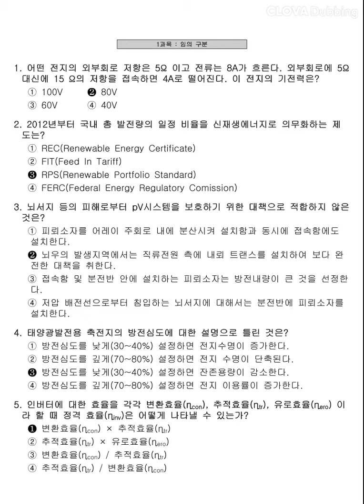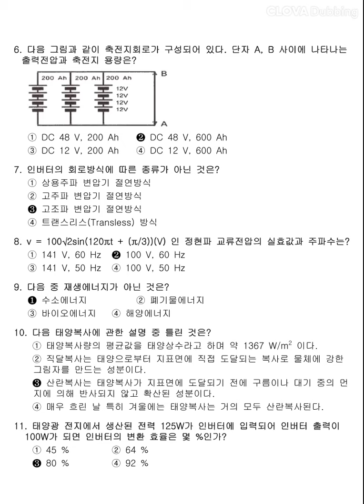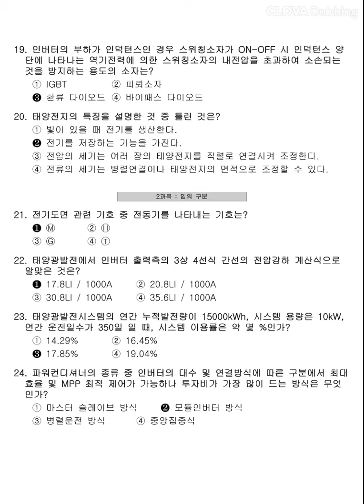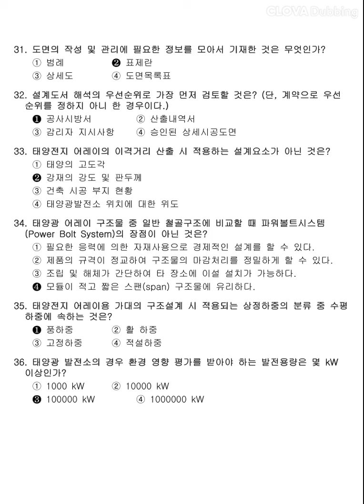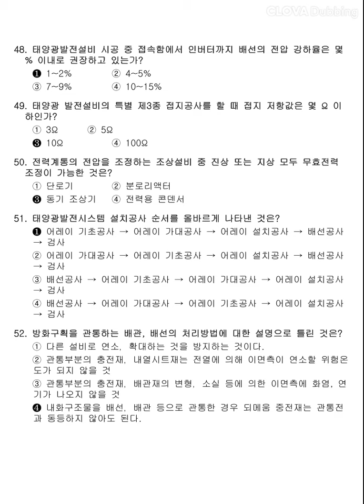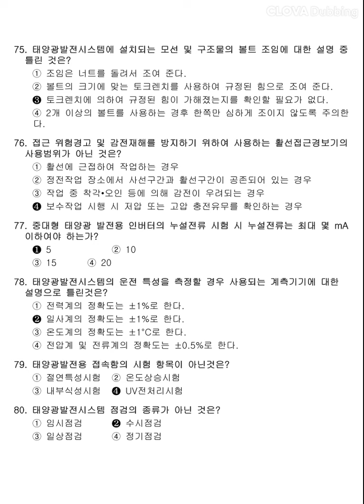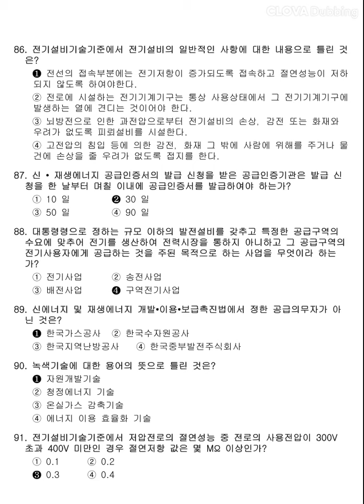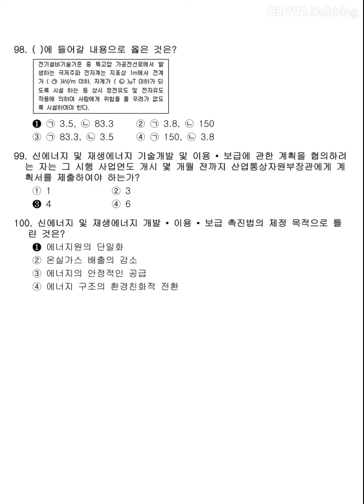12시간 3회독! 100%합격!! [신재생에너지발전설비기사] 2017년 4회 필기 기출문제 과년도 공부방법 동영상강의 무료인강 해설 난이도 총정리 합격꿀팁 요점정리 필기요약 자격증